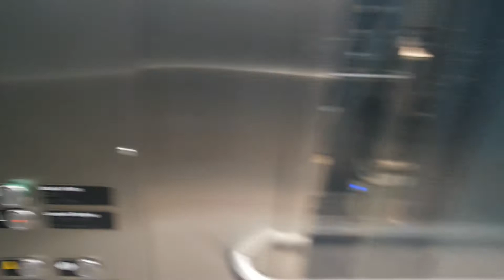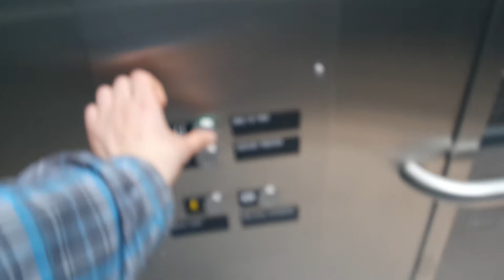Brand new! Kone traction elevators/lifts in Keilaniemi metro station, Espoo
Location: Keilaniemi metro station, Espoo, Finland
Brand: Kone
Year installed/modernized: 2015
Serial number: 11555916 & 11555915
Floors: 2(L, U)
Capacity: 21 persons or 1600 kg
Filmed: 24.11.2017